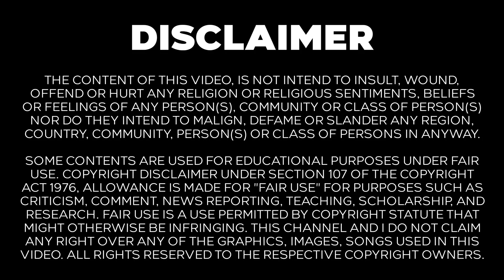Why Akshay Kumar Movies Getting Flop Back To Back 😬👎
Why Akshay Kumar Movies Getting Flop? Akshay Kumar is giving back to back flop movie after his peak year 2019. Movies like Laxmii, Bell Bottom, Prithviraj, Bachchan Pandey have been big disasters at box-office. Akshay Kumar has given us many great and superhit movie in past few years like Mission Mangal, Housefull 4, Kesari, Good Newwz, 2.0. But Now What's going wrong with him? Kya Galat Kar Rhe Hain Akshay Kumar?